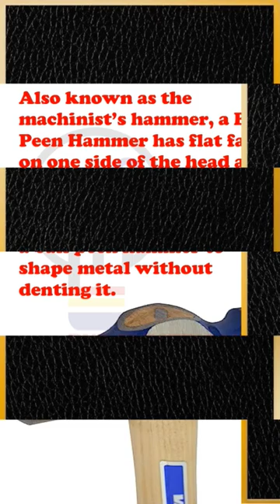Ball Peen Hammer /tools name and image with video ryb_electrical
Also known as the machinist’s hammer, a Ball Peen Hammer has flat face on one side of the head and a ball shaped face on the other side. Metal workers often use the round part of a ball peen hammer to shape metal without denting it.